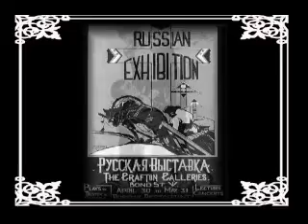Вера Холодная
Короткая яркая жизнь. Как взошедшая и падающая звезда на небе. Очевидно, женщина и актрисы с такой судьбой не смогла бы дожить до старости... Она просто перегорела.
Музыка Дмитрия Гусева.